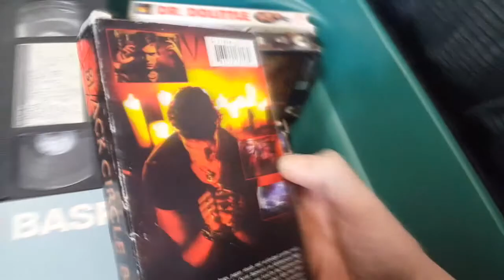Black Circle Boys - Metal Retro Reviews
Look I know all you give a shit about is being able to watch a video but you don't understand the unfair advantage corporations have to abuse claim status for fair use content creators such as myself who do not have the resources to fight it.

Weekly reviews of movies I either LOVE or HATE!